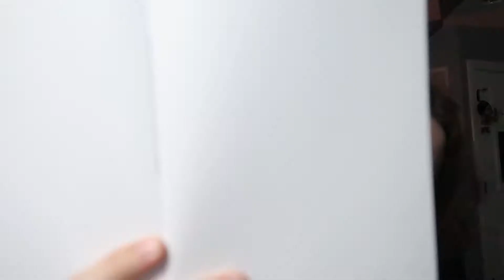Bullet Journal (Day 2,982 - 08/23/20)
Firestone thinks they know what's been going on with my brakes, but they didn't have the part in stock, so I have to go back later. Here's hoping that gets fixed soon. I picked up a bullet journal as well; something I've been interested in for quite some time.

• Day 2,982 - Sunday, August 23rd, 2020